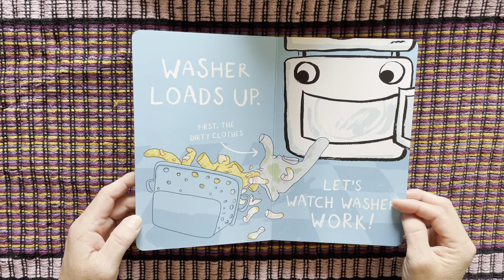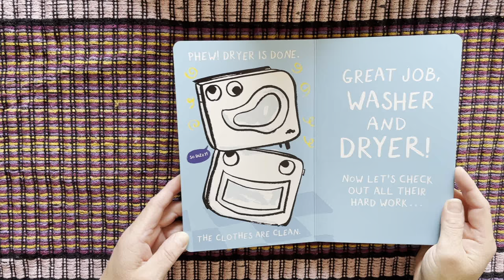Ms. Corina Mini Book Storytime 076 - Washer And Dryer's Big Job By Steven Weinberg